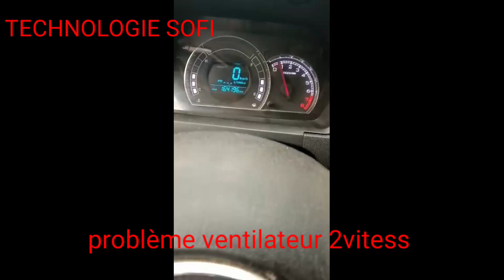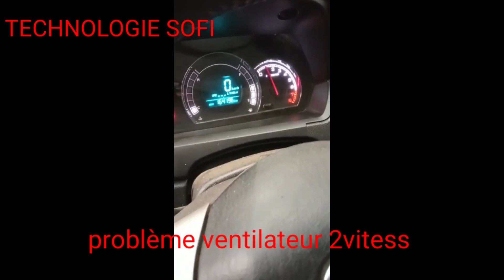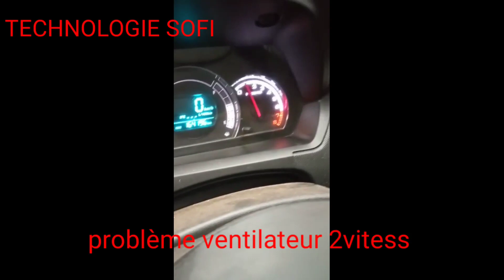problème ventilateur 2em vitesse great wall m4 1.5 vvt